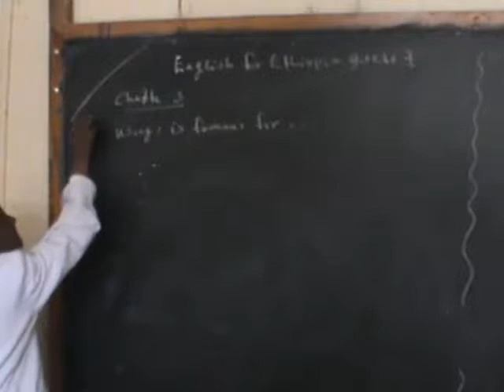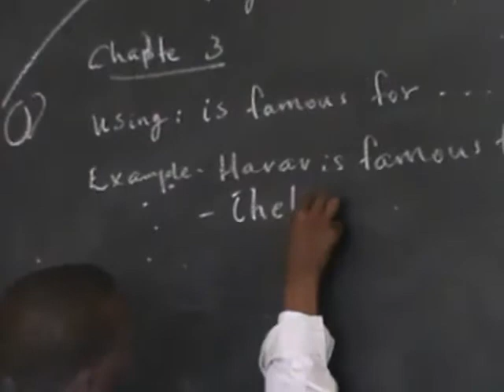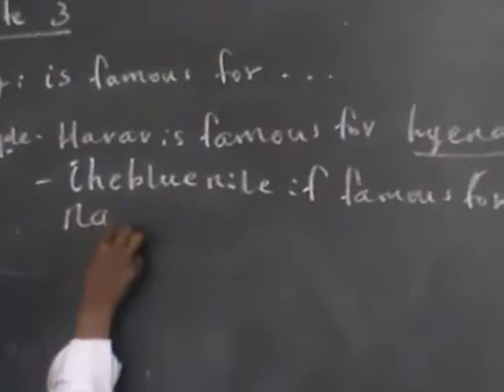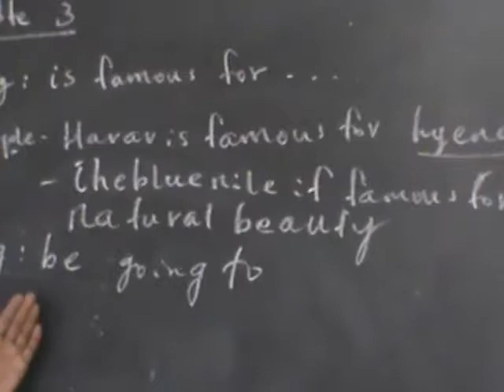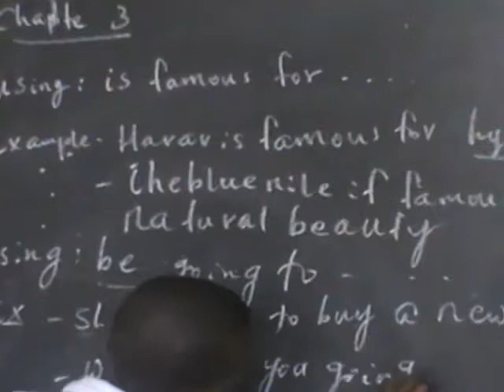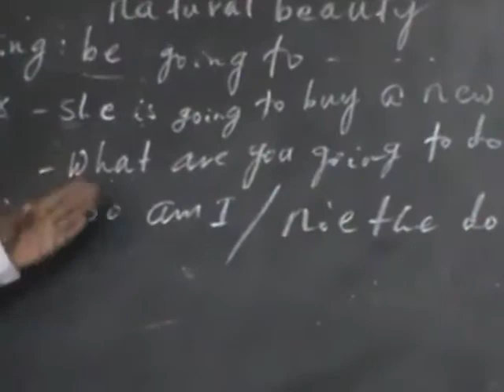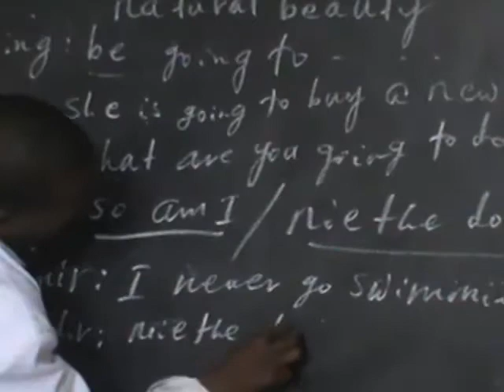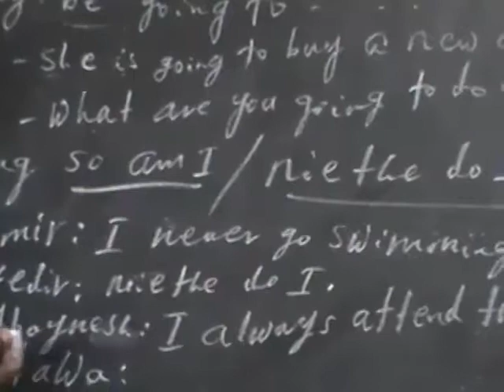english ch 3